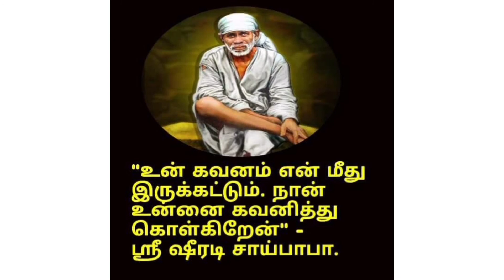Sri Sai Satcharithra Tamil audio - Chapter 3 | ஶ்ரீ சாய் சத்சரிதம் | Alamelu Subramanian